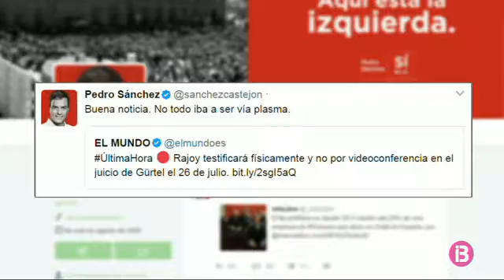Mariano Rajoy: “Jo estic al que disposi els tribunals”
Mai abans un president en exercici no havia comparegut davant un tribunal.